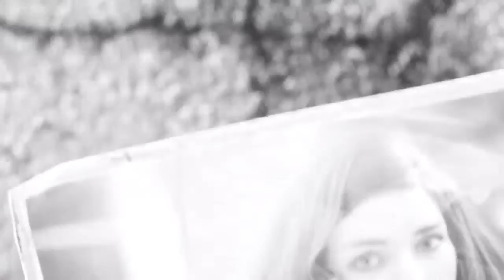Fallout 4 Walkthrough Part 1 - Character Creation (XB1)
So, I've never been a big fan of the Fallout series. I played Fallout 3 & New Vegas for about 15-20 hours, but never could fully get into them. However, I loved the hell out of Skyrim, so I figured "Why not try this one out and see if I can actually enjoy it?" So let's get into this!